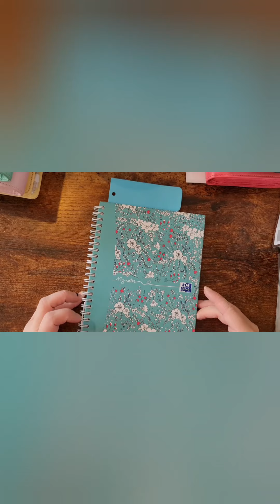what did we spend in September?